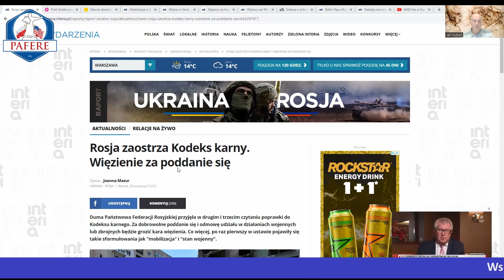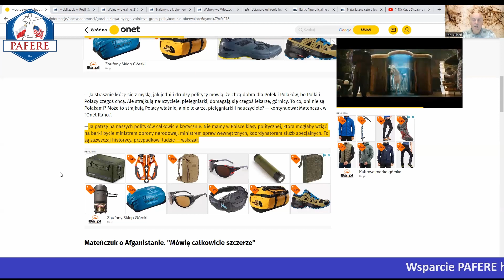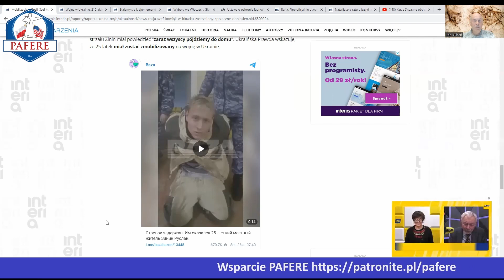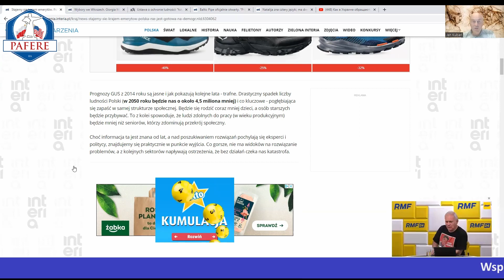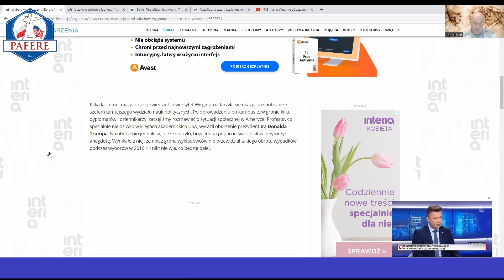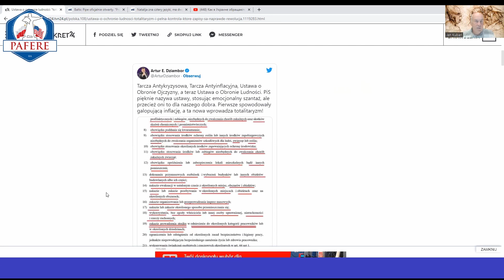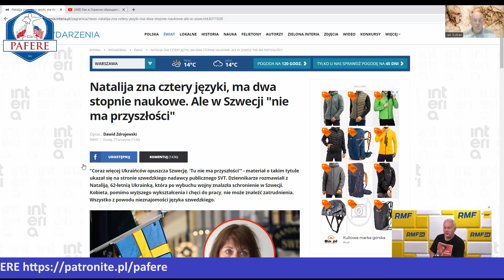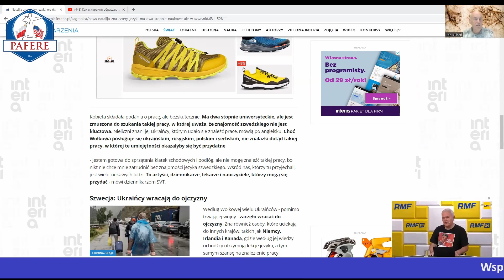134/006 JCD Czym rządzący trzymają całą resztę za przysłowiowy "pysk". Jak czytać dziennikarzy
Kolejna porcja w bieżących artykułów z wyjaśnieniami jak należy rozumieć i interpretować to co piszą dziennikarze.

00:00 Zaczynamy
00:42 Rosja zaostrza Kodeks karny. Więzienie za poddanie się
02:11 Piotr Kraśko wystosował oświadczenie. Chodzi o wyrok za jazdę bez uprawnień
05:59 Mocne słowa byłego żołnierza GROM. Rządzący Polską to przypadkowi ludzie
10:33 Protesty przeciw  mobilizacji Aktywny i Pasywny
15:38 Stajemy się krajem emerytów. Polska nie jest gotowa na demograficzną zapaść
19:57 Ważniejsze są wyobrażenie od faktów. Niekompetentni eksperci
27:23 Totalitaryzm w pełnym natarciu
30:30 Dywersyfikacja podstawą niezależności
32:32 Jaki warto wybrać zawód
38:25 Kończymy

Zdumiewające jest, jak szeroko została rozpowszechniona w szwajcarskim społeczeństwie... gotowość jednostki do angażowania się na rzecz społeczności - dobrowolnie, honorowo, bezpłatnie.
                                                                                                                                  Wolfgang Koydl

Czy Szwajcaria może stanowić dla Europy wzór do naśladowania? Tak, ale musimy zdać sobie sprawę, że szwajcarski system polityczny, nasz sposób funkcjonowania w kraju i poza jego granicami, a także to, w jaki sposób żyjemy razem w tym małym, wielokulturowym państwie, ewoluowały od pokoleń. Nie da się tego skopiować z dnia na dzień. Poza zasadniczymi odmiennościami dotyczącymi organizacji, funkcjonowania i podejmowania decyzji (bądź nie), jedna z kluczowych różnic pomiędzy Unią Europejską a Szwajcarią polega na tym, że mieszkańcy tej pierwszej w zasadzie nie czują się jej obywatelami, tylko obywatelami poszczególnych krajów, podczas gdy w Szwajcarii właściwie wszyscy mają poczucie, że są Szwajcarami, bez względu na to, czy mieszkają we francuskiej, włoskiej, niemieckiej czy retoromańskiej części kraju, czy też imigrowali do Szwajcarii i stali się jej obywatelami po pełnej integracji ze szwajcarskim społeczeństwem. To było i jest możliwe wyłącznie dzięki naszemu pełnemu osobistemu zaangażowaniu we wszelkie decyzje polityczne – czy to na poziomie lokalnym, kantonalnym, czy też federalnym. My, Szwajcarzy, sami kierujemy naszym życiem i mamy wpływ na własny los. Jeśli podejmiemy mądre decyzje, odnosimy sukces, jeśli nie – czeka nas porażka.[...].
                                                                                                                                  Bruno Valsangiacomo.

Książka "Co każdy nastolatek o RZĄDZĄCYCH wiedzieć powinien. Ludzie władzy - kompendium."

Książka Wolfgang'a Koydl'a "Możesz być bogaty, czyli jak Szwajcarzy osiągnęli sukces gospodarczy"